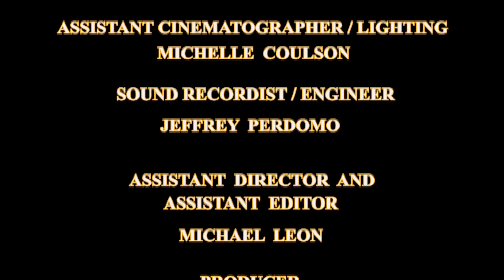Dream a Lonely Dream (2015), Directed by Victor Hugo Ferreira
"Dream a Lonely Dream" (2015), Directed by Victor Hugo Ferreira. This is an experimental short film. Enjoy!